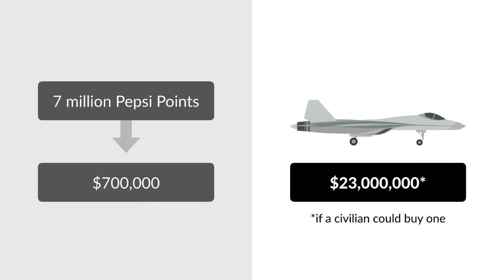Leonard v. Pepsico Case Brief Summary | Law Case Explained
Leonard v. Pepsico | 88 F.Supp. 2d 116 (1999)

Advertisers use all sorts of techniques to catch an audience’s eye and keep its attention. Often, they use drama and humor to encourage interest in the product. But what happens if a viewer takes the silliness seriously? The federal district court in New York City addressed that question in the 1999 case of Leonard versus Pepsico.

Pepsico Incorporated produced and sold Pepsi products. Pepsico ran a promotion that encouraged consumers to collect Pepsi Points from specially marked packages of Pepsi or Diet Pepsi. Pepsi Points could be used to buy Pepsi Stuff, merchandise usually bearing the Pepsi logo. Pepsico listed the available items in a catalog and released an order form as part of the promotion.

Pepsico ran an ad campaign publicizing the Pepsi Points promotion. One ad showed a high school aged boy wearing various items of available clothing. It then showed the same boy flying a military Harrier jump jet and landing it at his school. The ad then indicated that the Harrier jet could be purchased for 7 million Pepsi Points.

Pepsico published a catalog of available merchandise, mostly clothing items, and the number of Pepsi Points each item cost. The catalog didn’t list the jet. The catalog did mention that if a buyer didn’t have enough Pepsi Points, additional points could be purchased for 10 cents each, as long as the customer’s order included at least 15 actual Pepsi Points.

John Leonard really wanted the jet. He calculated that 7 million Pepsi Points cost $700,000. At the time, the military jet cost about 23 million dollars, even assuming that a civilian could buy one.

Through friends, Leonard raised $700,000. He sent in his 15 actual Pepsi Points, a check for $700,000, and a Pepsi Stuff order form, in which he ordered the jet. Pepsico returned his check and responded that the ad was supposed to be funny. The letter indicated the jet wasn’t really available.

After an exchange of correspondence, Pepsico sued Leonard in the United States District Court for the Southern District of New York, seeking a declaratory judgment that it didn’t owe him the jet. Pepsico filed a motion for summary judgment arguing that Leonard couldn’t prove his claim.

Want more details on this case? Get the rule of law, issues, holding and reasonings, and more case facts

Have Questions about this Case? Submit your questions and get answers from a real attorney